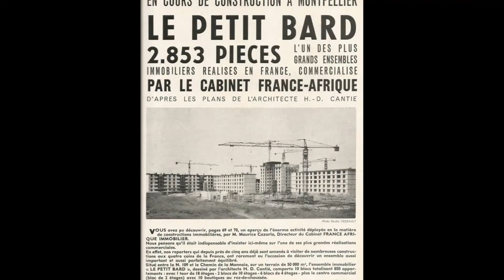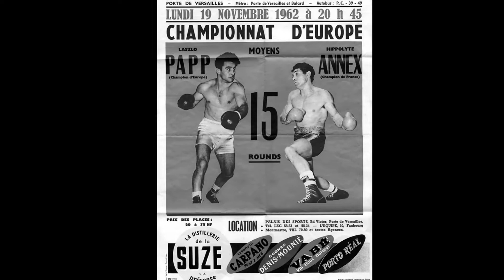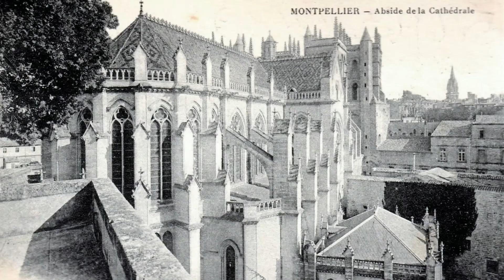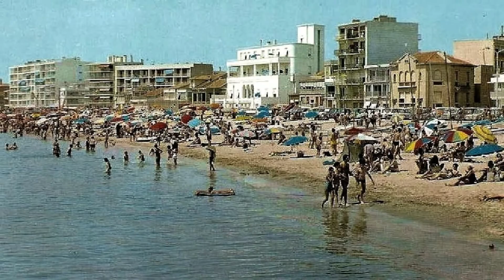Montpellier et son littoral de 1935 à 1970 !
Découverte de notre Grande, Belle et Millénaire ville de Montpellier (Hérault) ! Avec un passage par le littoral et les stations balnéaires (Palavas, Carnon, La Grande Motte) ainsi que par l'arrière-pays languedocien (St Guilhem le Désert).